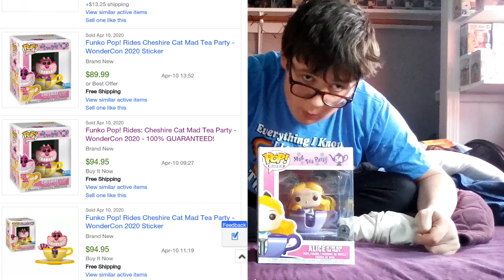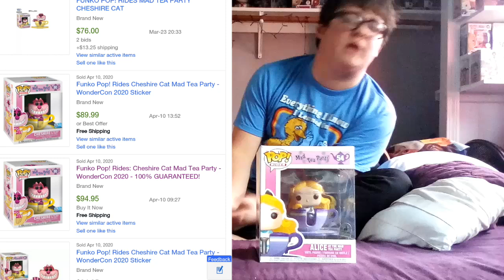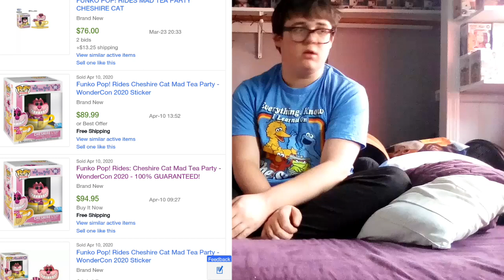I Had The Worst Luck On The Wonder Con Pop Drops